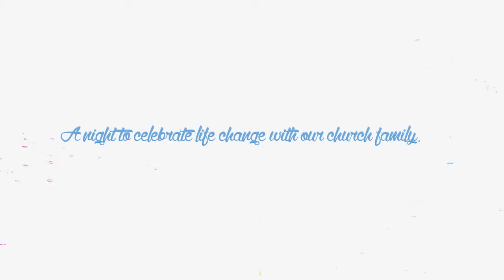Plunge Party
Baptism at Victory Worship Center on Wednesday April 23